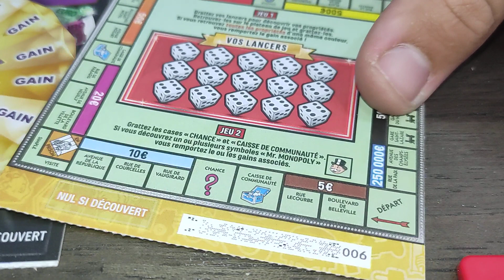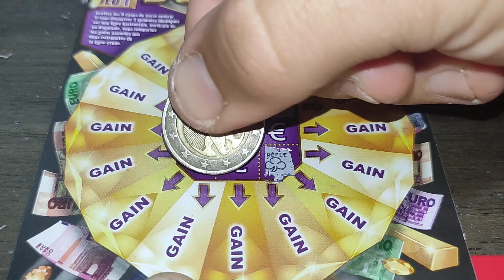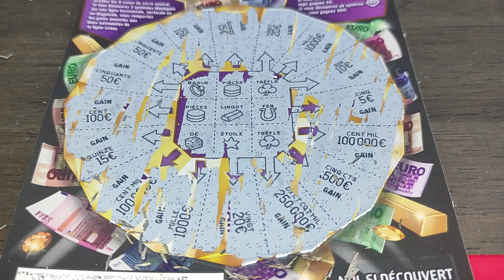Duel Coup Double vs Monopoly ❤️